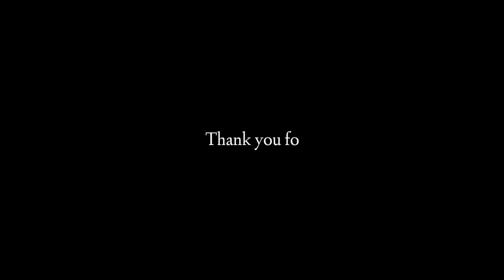LAGU MINANG - KITO BASAMO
"Nothing Imposible"